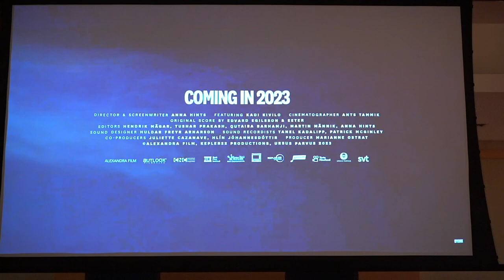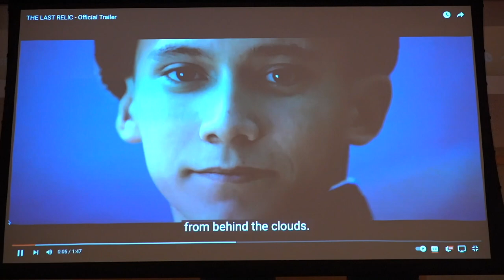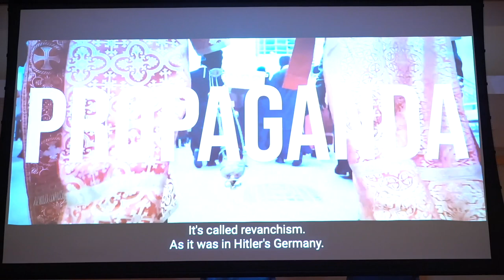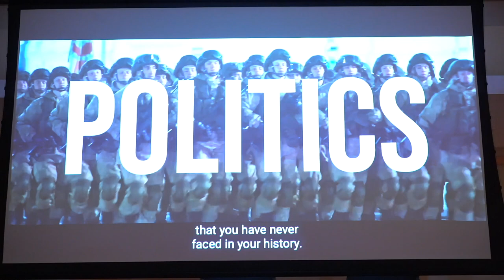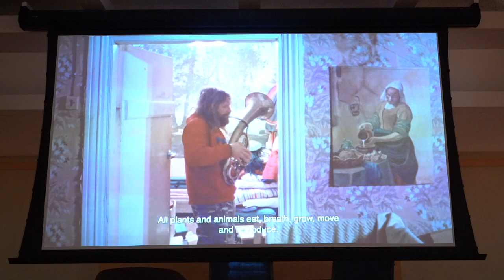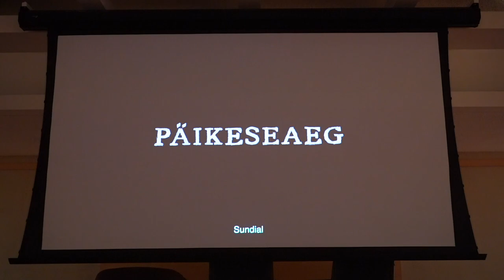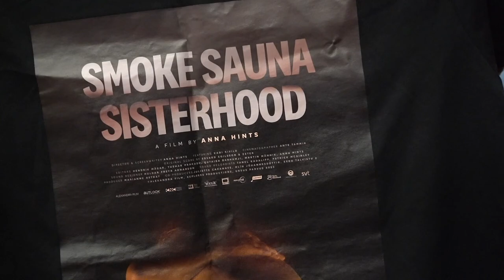Meet the Filmmakers - HotDocs!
An exclusive and intimate chance to meet Estonian filmmakers that had their films presented at the 2023 HotDocs film festival in Toronto took place on May 2 at Tartu College. Three filmmakers and their teams were present: Anna Hints (director), Marianne Ostrat (producer), Hendrik Mägar (editor) for Smoke Sauna Sisterhood; Marianna Kaat (director) for The Last Relic; and Liis Nimik (director) and Edina Csüllög (producer) for Sundial.

0:00 Title Card
0:04 Intro + Smoke Sauna Sisterhood
39:54 The Last Relic
1:13:24 Sundial
1:41:07 Thanks and Conclusion